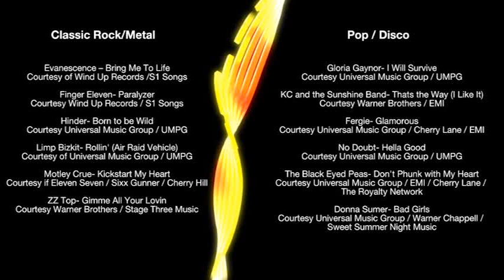VTS 01 1